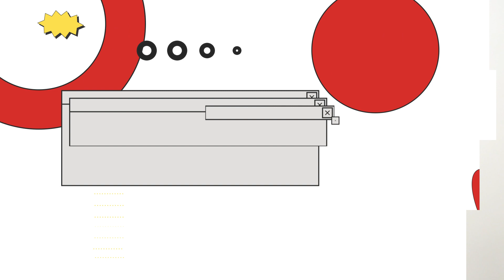รุ่นพี่ขอเล่า EP.47 พี่เอม เด็กเรียนสายกิจกรรม กับเคล็ดลับเตรียมตัวให้ติดหมอตั้งแต่รอบ 1 l AT HOME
มาต่อกันที่ EP.47 สำหรับซีรีส์คอนเทนต์ รุ่นพี่ของเล่า ที่จะไปล้วงเคล็ดลับของเด็กเรียนเก่ง เปิดมุมมองใหม่ ๆ ที่ไม่ใช่แค่เด็กเนิร์ด ว่าพวกมีวิธีเตรียมตัวสอบอย่างไรให้ได้คะแนนแบบสุดปัง สำหรับ EP. นี้มาเจอกับ ‘พี่เอม’ เด็กเรียนสายกิจกรรม แต่การเรียนก็ไม่เคยแผ่ว ใครอยากรู้เคล็ดลับการเรียนและประสบการณ์สอบแพทย์ศิริราชรอบ 1 มาฟังกันคลิปนี้เลย !

🏡 เรียนออนไลน์อยู่บ้านได้สบายใจบนแอปพลิเคชั่น AT HOME กวดวิชาออนไลน์ เรียนที่ไหนเมื่อไหร่ก็ได้